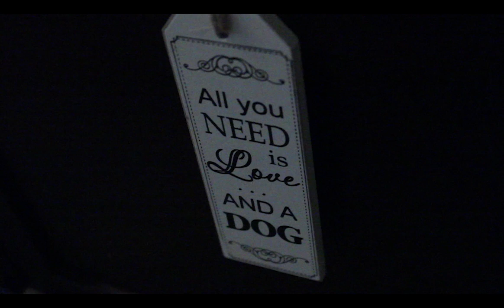All You Need Is Love and a Dog (Extended Cut)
In a world of superheroes, Dwight is able to read minds which causes problems for relationships  while looking for love in the wrong places.
(Extended Version)